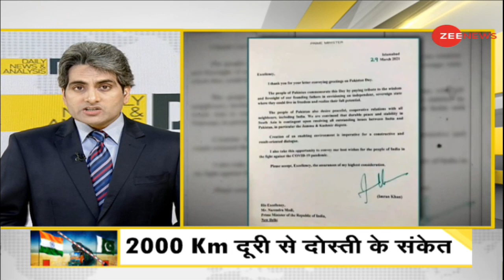DNA: भारत के साथ व्यापार को ग्रीन सिग्नल | India And Pakistan Trade Relations | Sudhir Chaudhary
भारत और पाकिस्तान के बीच व्यापार को लेकर पाकिस्तान सरकार ने बड़ा फैसला लिया है. सरकार ने भारत के साथ ट्रेड को मंजूरी दी।

Pakistan government has taken a big decision regarding trade between India and Pakistan. The government approved to trade with India. Pakistan's private sector, sugar will be imported from India.